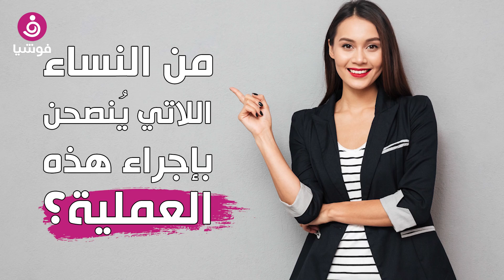تجميد البويضات للإنجاب في عمر متقدم.. ما هي الخطوات؟ وهل الحمل مضمون؟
عملية تجميد البويضات، قضية لفتت انتباه الكثير من النساء، وأصبحت عمليات البحث عنها متصدرة محرك غوغل في الأيام القليلة الماضية، وتحديدًا في مصر والسعودية، لمعرفة طبيعة وتفاصيل العملية، والتي كشفت فيها إحدى الشابات المصريات مؤخًرا عن خضوعها للعملية حتى لا تكون مجبرة على الزواج من أي شخص من أجل الإنجاب.

وفي هذا السياق؛ أجمع الأطباء على أن العملية تشبه في أسلوبها عملية التخصيب المجهري، وقدموا مجموعة من التوضيحات والنصائح حول عملية تجميد البويضات، إضافة إلى مدتها وخطواتها.

كما كشفوا عن كيفية حدوث الحمل في المستقبل، وضمانات الإنجاب، في الوقت الذي لفتوا فيه إلى بعض المخاطر الضئيلة المرتبطة بالمراحل المختلفة للعملية، تتمثل في انتفاخ المبيض بسبب هرمون الخصوبة الذي يحفز إنتاج البويضات، وأحيانا الإصابة بالدوار والقيء وآلام في البطن.